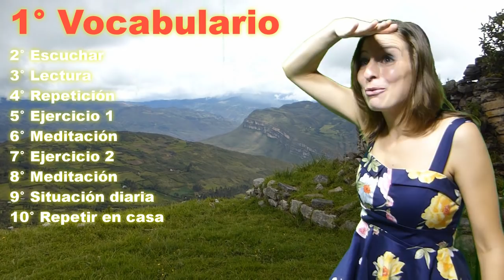Aprende alemán - Presentación del método RaDi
Nosotros haremos que tu cerebro se active al 100% para que puedas aprender de manera rápida y divertida. Con el método RaDi descubrirás todo tu potencial y aprenderás el alemán en sólo 7 meses.

Nuestro método basado en la neurociencia incluye elementos que estimulan la mente, como: meditación, música clásica, juegos, emociones y variedad.

Al final del curso no solo sabrás el idioma alemán sino también tendrás un cerebro preparado para aprender lo que tu quieras. Y podrás realizar todos tus sueños.

Con todo esto estarás preparado para tu viaje a Alemania y no tendrás ningún problema para comunicarte en alemán. Una gran aventura te espera.

Me hace muy feliz saber que realizarás todos tus sueños.